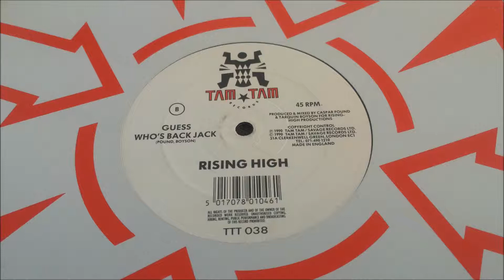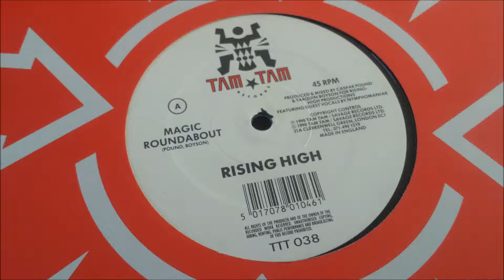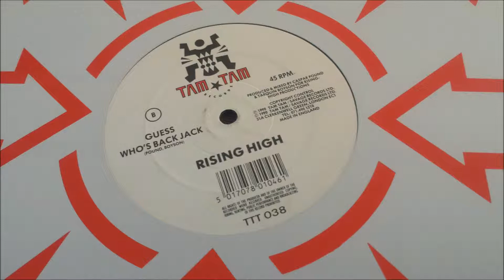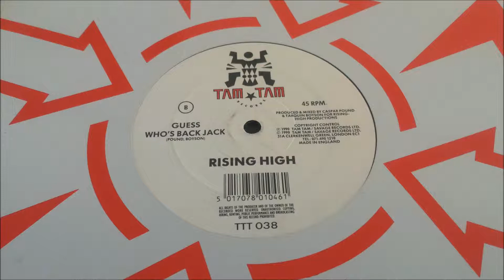Rising High - Guess Who's Back Jack